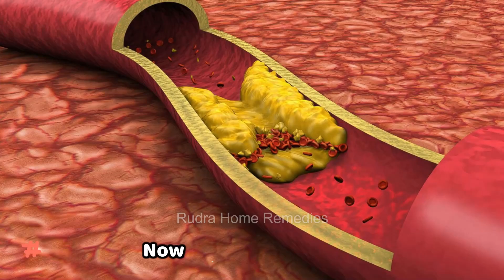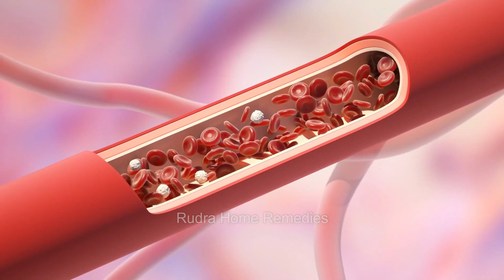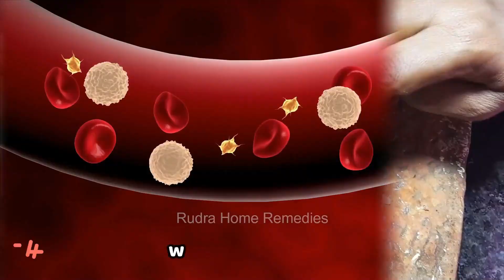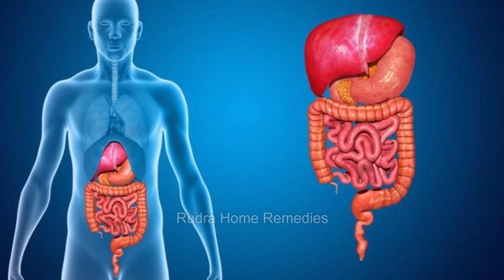सुबह सुबह खाली पेट लेने से मांसपेशियों में आएगी ताकत,नसों का दर्द चक्कर आना naso me kamjori blockage